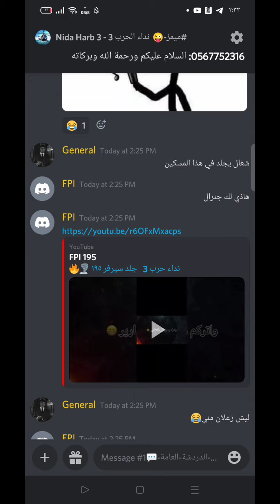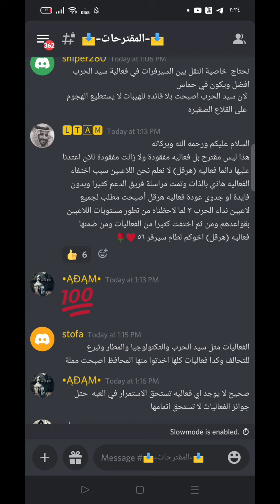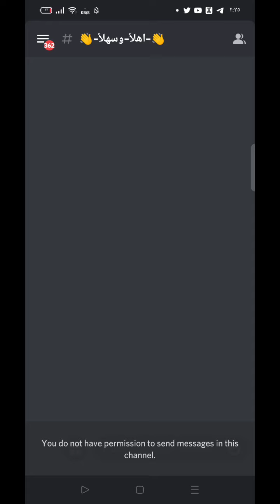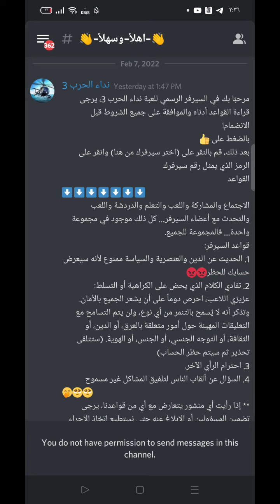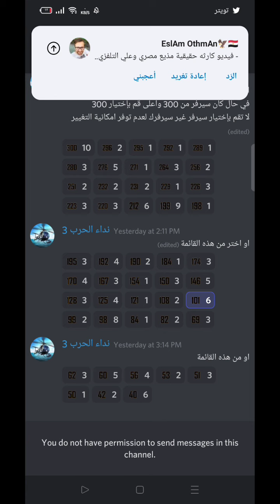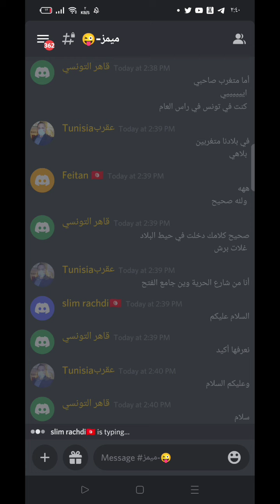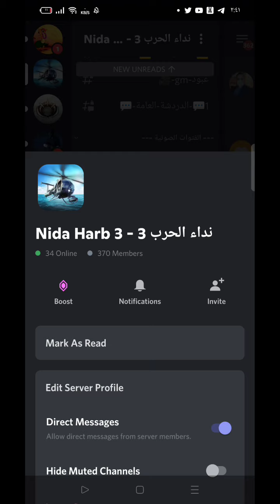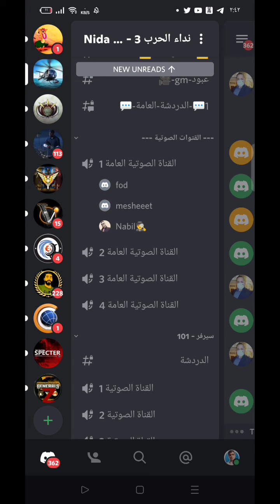نداء الحرب 3: السيرفر الرسمى لادارة اللعبة انضم الان !!! وتحذير للاعبيين 😧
انضموا إلى سيرفرنا الرسمي ومجتمعنا على الديسكورد 😎😎
رابط السيرفر 👇